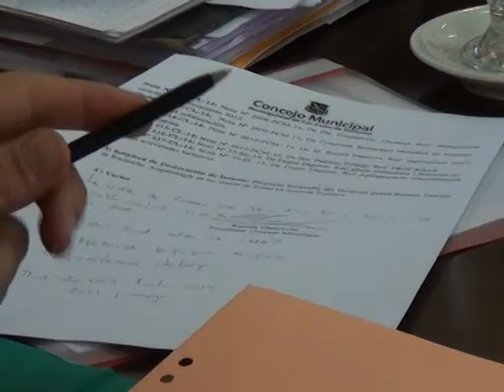DIARIO DE BARILOCHE-RODOLFO RODRIGO Reunión por el Poder Concedente de la CEB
MIEMBROS DE LA COMISIÓN DIRECTIVA DE LA COOPERATIVA DE ELECTRICIDAD BARILOCHE Y DEL CONCEJO MUNICIPAL, MANTUVIERON UNA REUNIÓN DONDE SE TRATO EL TRASPASO DEL PODER CONCEDENTE DE LA CEB DE PROVINCIA AL MUNICIPIO.